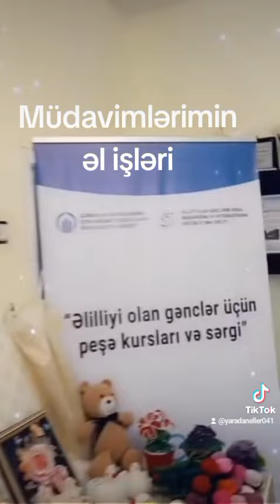Əlilliyi olan şəxslər üçün təşkil edilmiş peşə kursundan müdavimlərin əl işləri#laçın#041#elişleri